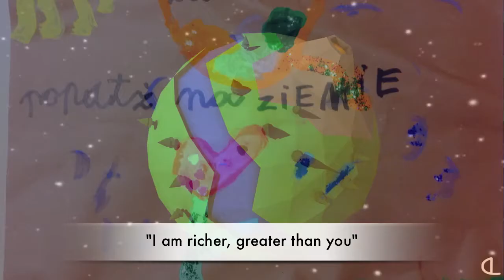Ziemia - Earth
Piosenka dla dzieci o pokorze "Bądź taka jak ziemia"

Popatrz na ziemię, jest taka pokorna.
Bogata w dary od Boga, oddać ludziom jest gotowa
Pozwala chodzić po sobie, ale nigdy nie powie tobie:
jestem bogatsza, ważniejsza niż ty
Bądź taka jak ziemia, bądź takie jak drzewo
Leć na skrzydłach pokory wysoko aż do nieba bram

Popatrz na drzewo, jest takie pokorne.
Im więcej owoców daje, tym bardziej schylone się staje
Co najlepsze oddaje tobie, ale nigdy nie powie o sobie:
jestem bogatsze, ważniejsze niż Ty
Aby piękne skrzydła pokory uniosły cię do nieba bram

Children's song "Be Like the Earth" teaching humility

See the earth, it's so humble
Has all God's wealth to give;
Everything we need to live
Lets us walk on it every day
But have you ever heard it say
"I'm richer, greater than you"

See the tree, it's so humble
The more its fruits abound;
it bows closer to the ground
And shares the fruit that way

Be like the earth, be like the tree
Rise to the heaven of glory
On the wings of humility

Polska wersja: Polskie Perełki/ Polished Pearls 2008
Produkcja: Jamal McLaughlin

English version: Ruhi Institute
Ilustracje: zajęcia dla dzieci w Zelczynie, DeeOmelette
Aranżacja: DeeOmelette